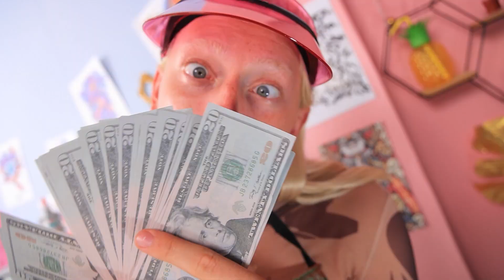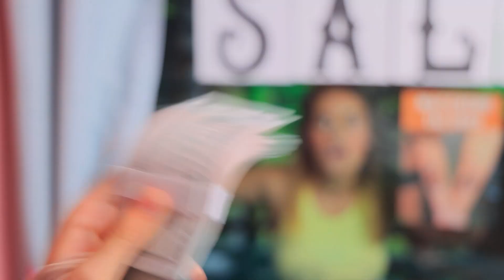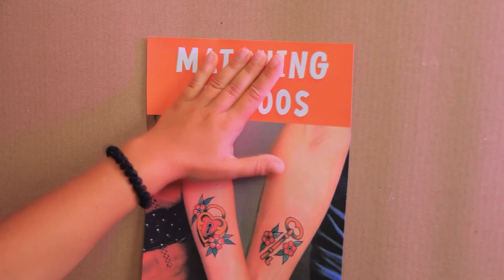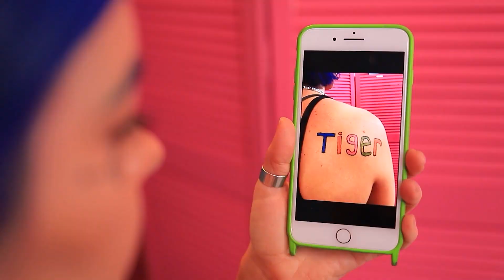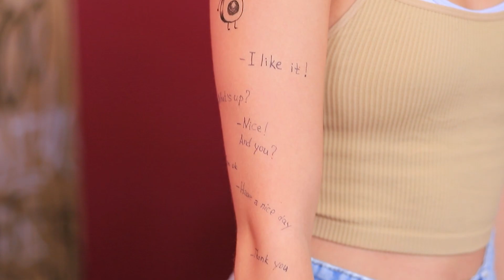Artis Tato Miskin vs Yang Tajir vs Yang Sultan! Aku Pemilik Studio Tato!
Ada salon tato untuk orang kaya dan orang miskin! Apa perbedaan - warna yang berbeda, gambar yang berbeda, atau mungkin tidak ada perbedaan sama sekali? Tonton video baru kami dan kalian akan melihat sendiri semuanya i!